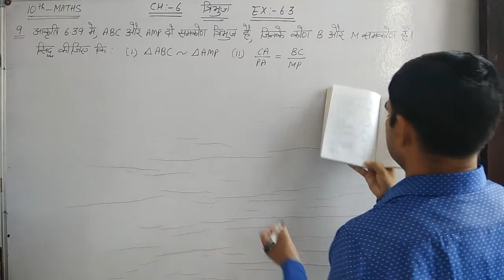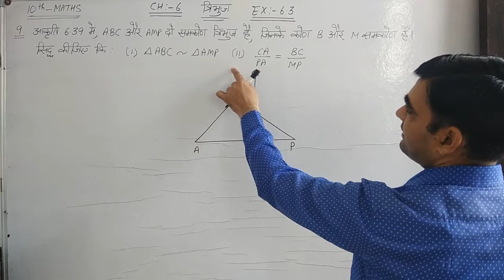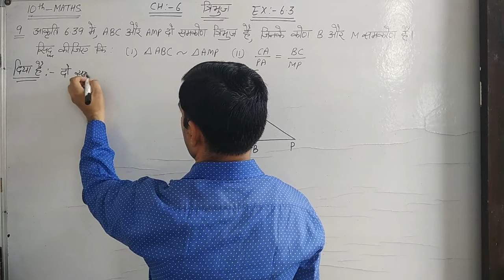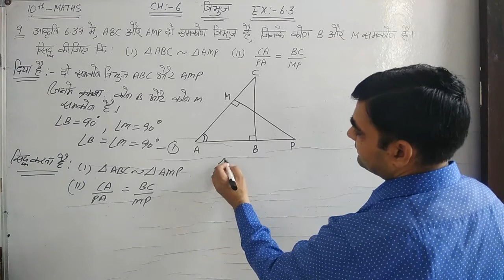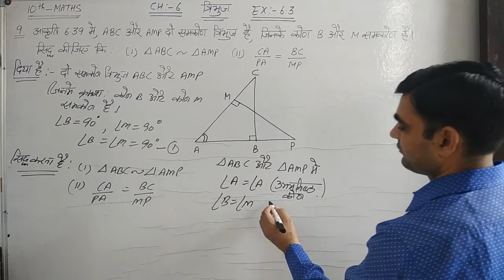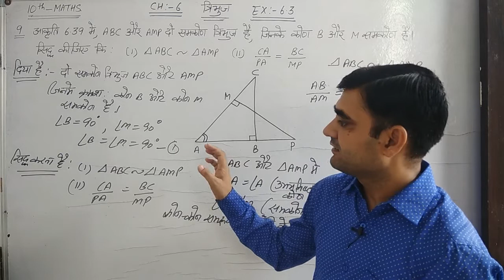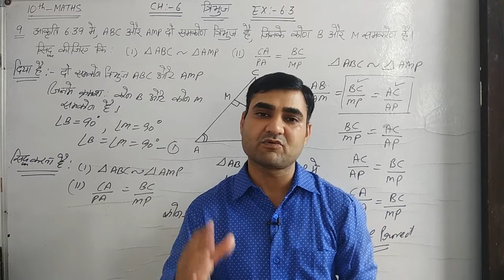CLASS-10 MATHS EX 6.3 Q.NO.9 NCERT